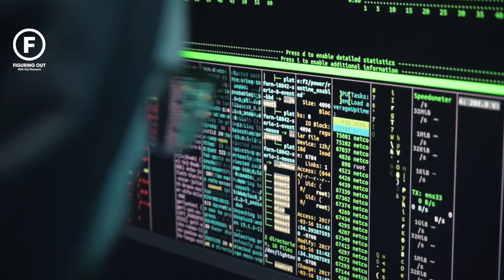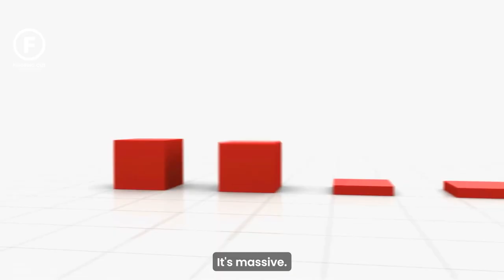Identifying A Business Opportunity - Kaivalya Vohra & Aadit Palicha | Raj Shamani Clips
Featuring - Aadit Palicha and Kaivalya Vohra
Aadit Palicha is the Founder & CEO of Zepto and Kaivalya Vohra is the Founder & CTO at Zepto.

Both Palicha and Vohra had enrolled in Stanford to pursue a Computer Science degree but dropped out to pursue their entrepreneurial interests instead. The idea to start Zepto came from the confines of their homes amid the pandemic.